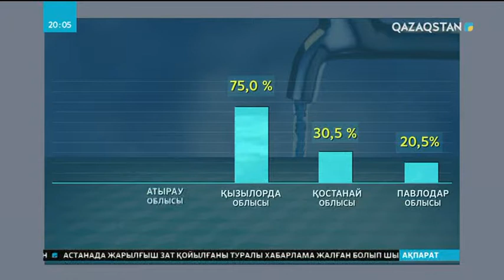Қазақстан халқын таза ауызсумен толық қамтамасыз ету үшін әлі 10 жылдай уақыт қажет